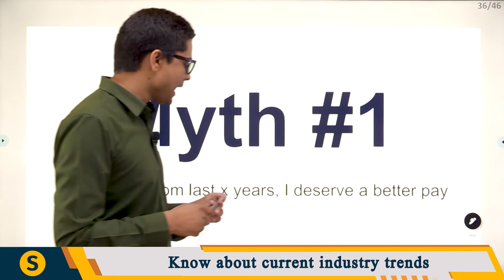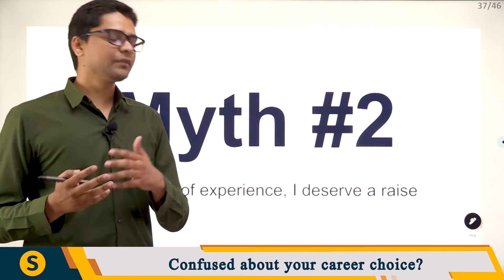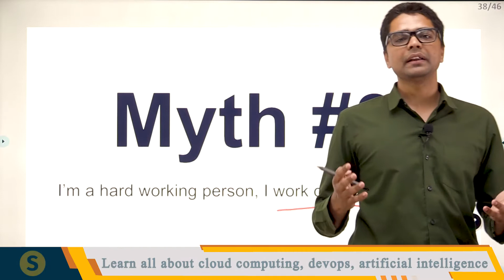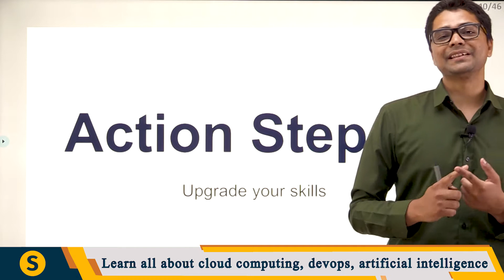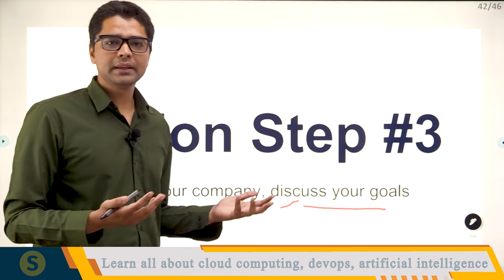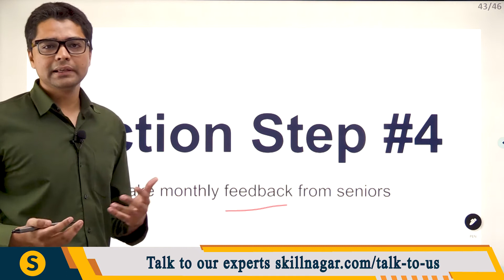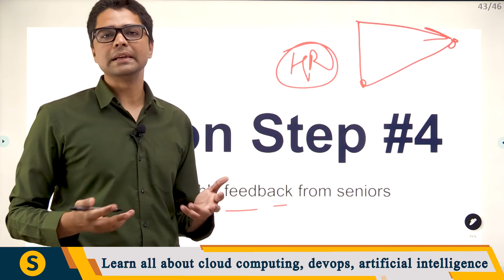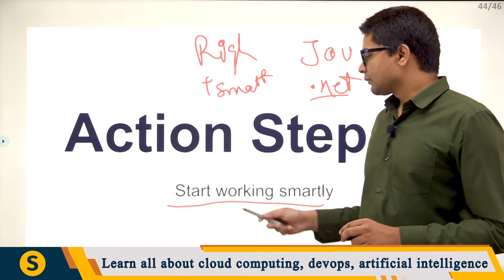Why my Salary is Not increasing I How to Increase My Salary | Ways To increase My salary